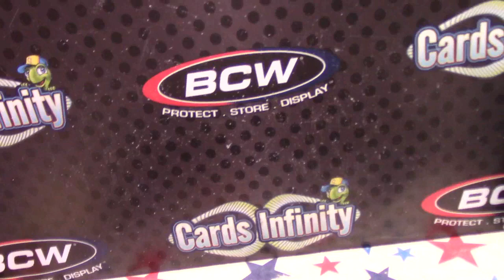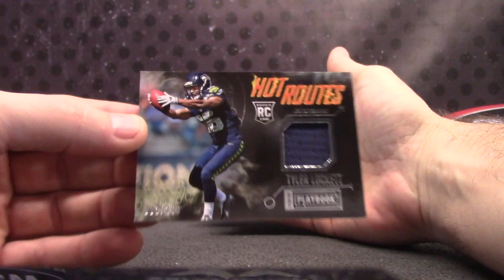Richard's 2015 Playbook Football Box Break